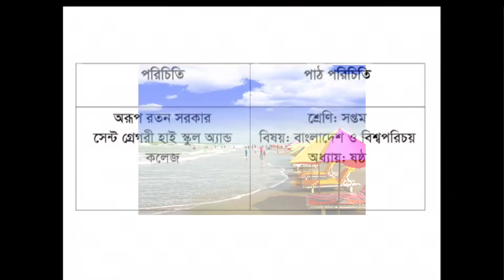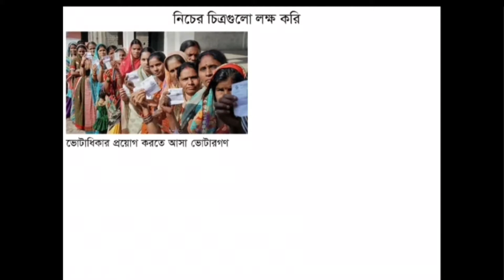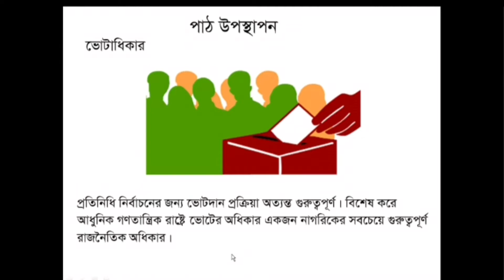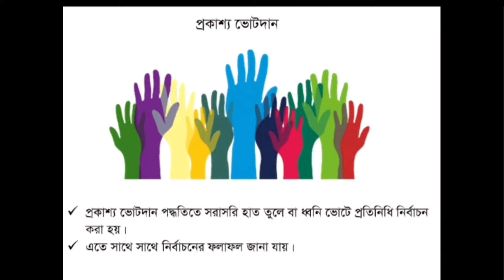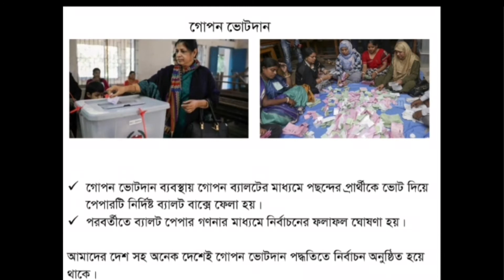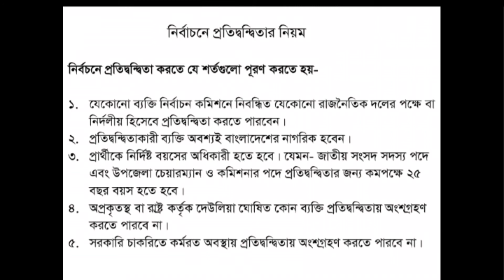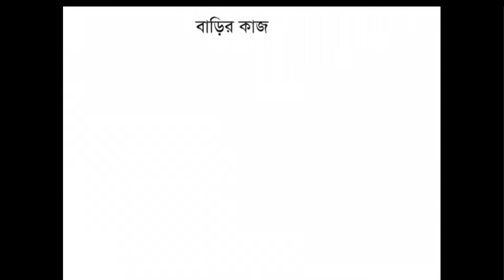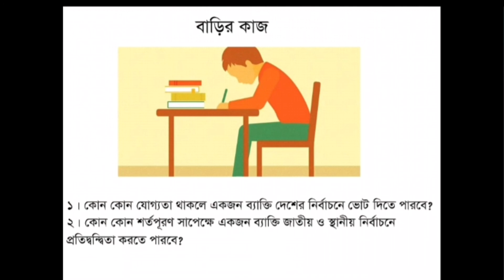Class-7. BGST. Chapter-6. lecture-4।। Election ।। সপ্তম শ্রেণির ষষ্ঠ অধ্যায়।। নির্বাচন।।৪র্থ পর্ব।।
ষষ্ঠ অধ্যায় ।। নির্বাচন ।। পাঠ- ৪।।
পাঠ-১, পাঠ-২ এবং পাঠ-৩ যথাক্রমে লেকচার ১, ২ এবং ৩ এর ভিডিওতে দেখে নিতে পারো।।